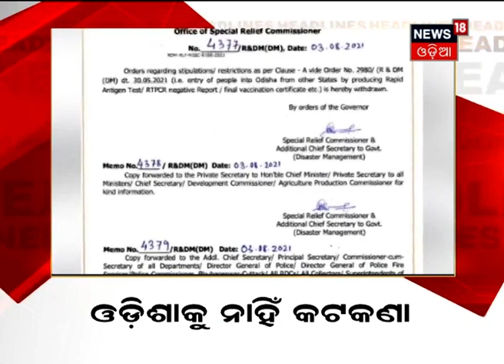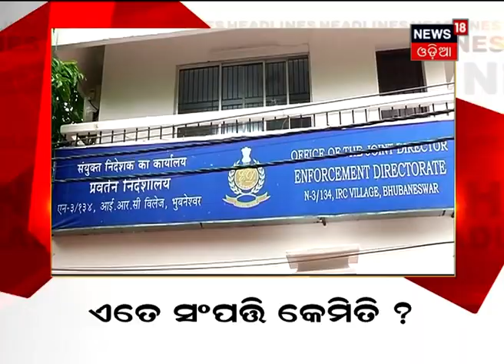Sara Odisha Headlines | ଦେଖନ୍ତୁ ଆଜିର କିଛି ମୁଖ୍ୟ ଖବର | 4th Aug 2021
0.05: Odishaକୁ ନାହିଁ କଟକଣା
0.24: Dengue ଆଣିଲା ଡବଲ ଟେନସନ
0.44: ବଢ଼ିଲା ପଦକ ଆଶା
1.05: ସେମିରେ ହାରିଲେ ଭାରତୀୟ ମହିଳା ହକି ଦଳ
1.25: EDର ଖୋଳତାଡ଼